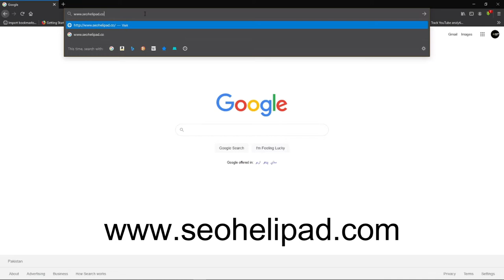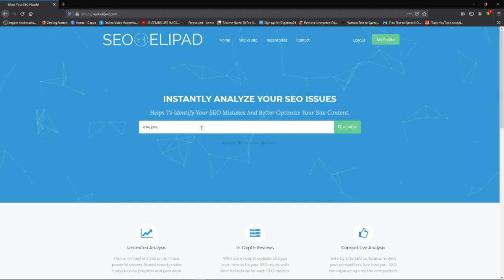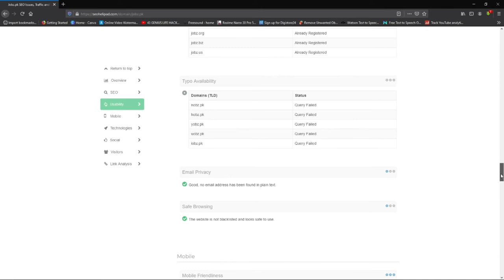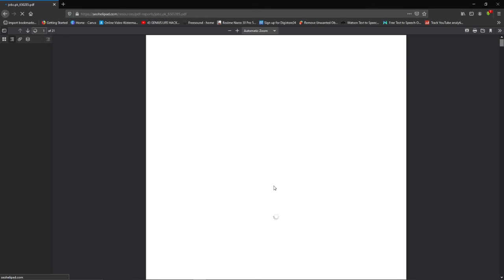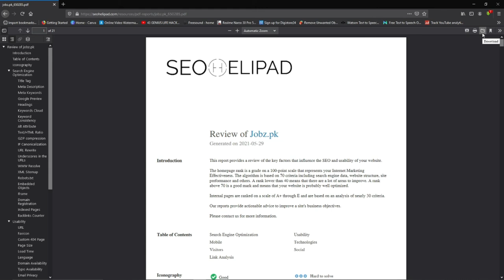easy fiverr gig for beginners that require no skill,make money online,easy fiverr gig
I share easy fiverr gig for beginners that require no skill to make money online its easy fiverr gig for people with zero knowledge

1 easy fiverr gig for beginners that require no skill